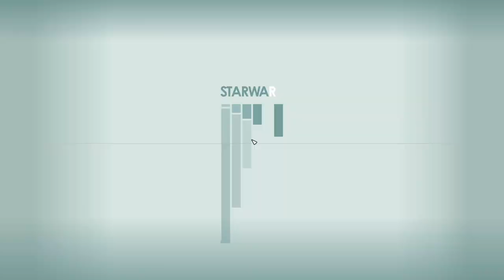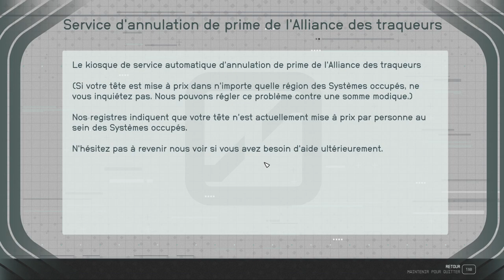STARFIELD - Voyage 7 - Terminus de Gazoduc, Grottes, Avant-Poste Civil, Sites d’Atterrissage [Kreet]